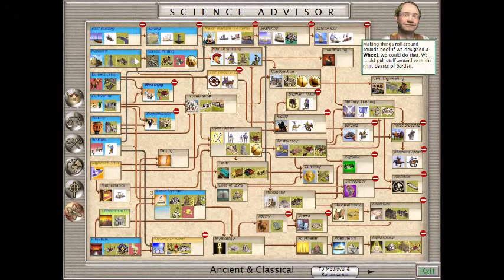RaRRando Short Trips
We kept having to stop so we didn't really do anything too serious.